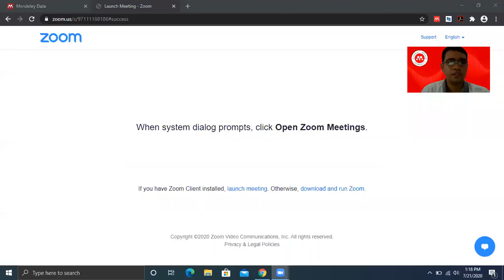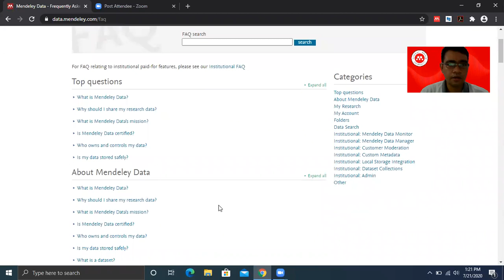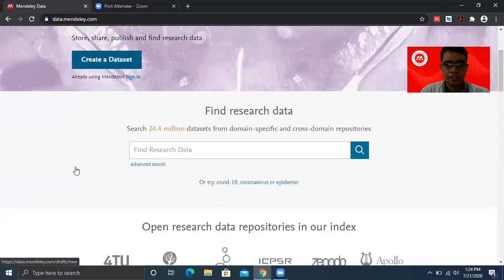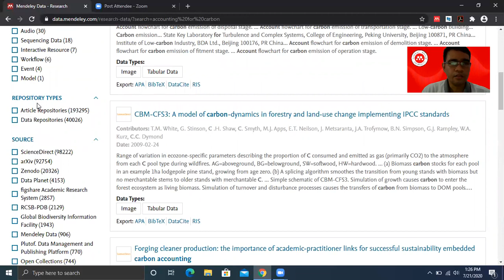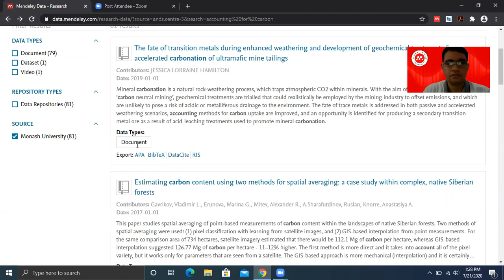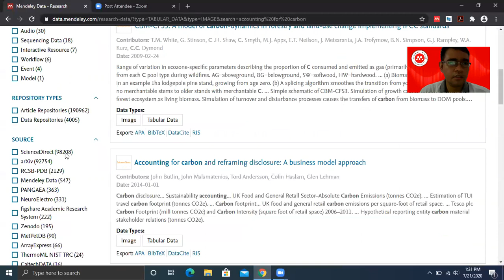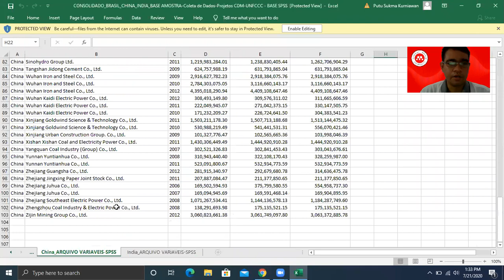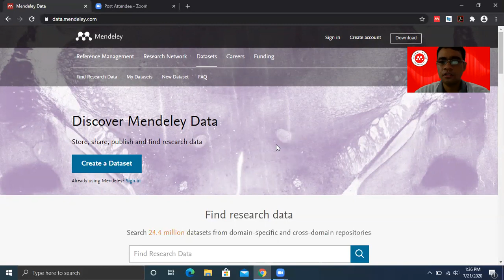Mencari Data untuk Riset dengan Bantuan Fitur Mendeley Data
Data merupakan komponen riset yang sangat penting. Video ini menjelaskan bagaimana cara untuk memanfaatkan fitur Mendeley Data dalam proses mencari data riset.